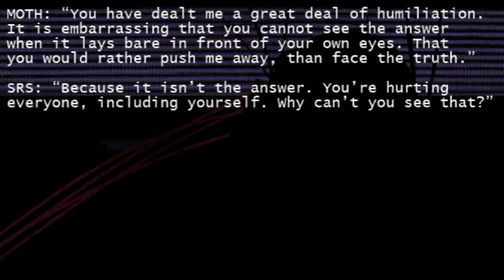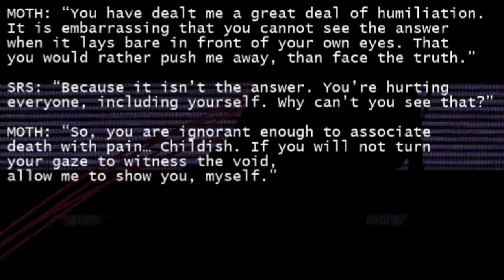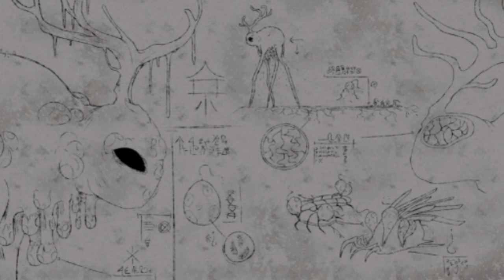Dr M.O.T.H's Biotape - Creature Hybrids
Found records of deceased the Iterator; Monolith Of The Hateful. Showcase six creature hybrids used for differing purposes.

00:00 - 01:47 Intro
01:47 - 04:18 Pole Plant + Monster Kelp
04:19 - 06:40 Dropwig + Leech
06:41 - 09:12 Raindeer + Sporepuffs
09:13 - 11:40 No Data Found
11:41 - 14:16 Red Lizard + Caramel Lizard
14:16 - 16:46 Spiders